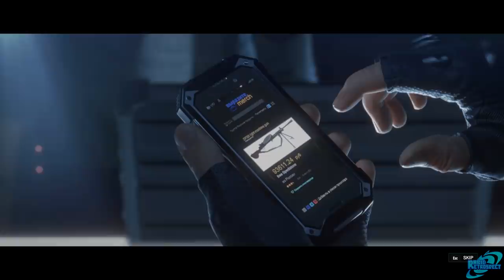Rainbow 6 Siege Operation Chimera OUTBREAK All Cutscenes Movie (Game Movie)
Rainbow 6 Siege Operation Chimera OUTBREAK All Cutscenes Movie (Game Movie) This video contains all Cutscenes from Rainbow 6 Siege Operation Chimera's Outbreak Co-op Event.